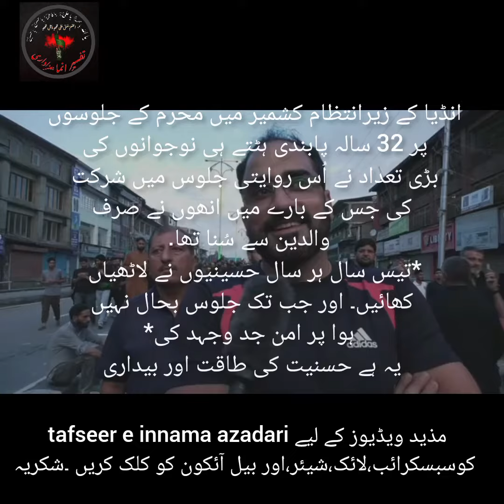Kashmir Mai 30 year baad azadari ashura E moharam 2023 . subscribe like share Click 🔔 icon.